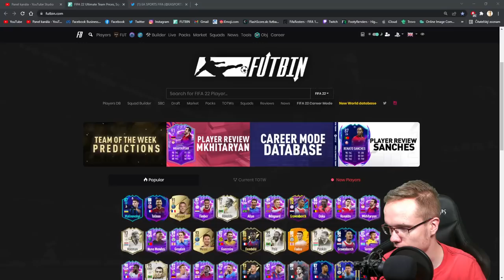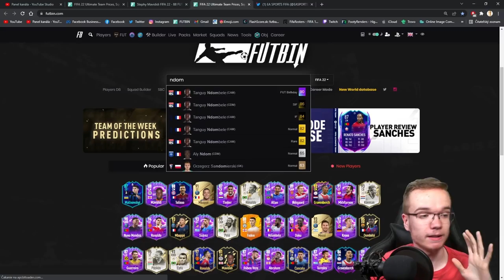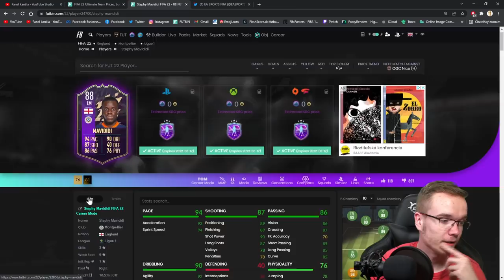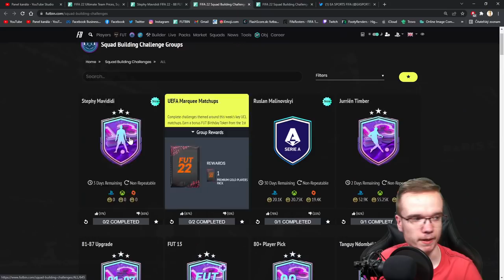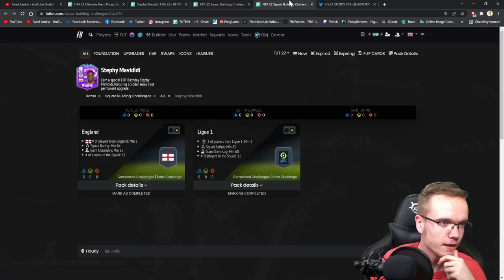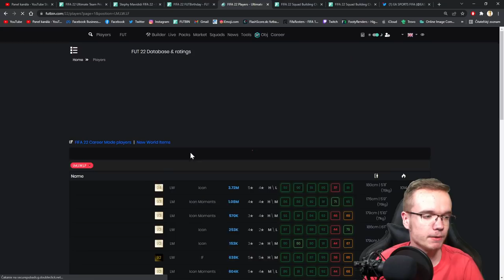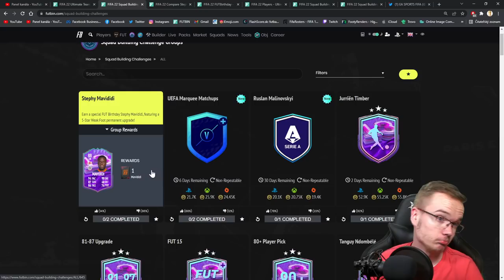PREČO EA KAZÍ FUT BIRTHDAY? 😣🎂 MAVIDIDI SBC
▬▬▬▬▬▬▬▬▬▬▬INFO▬▬▬▬▬▬▬▬▬▬▬▬▬▬▬
▶️ Hry na PS4 natáčam pomocou: Elgato Game Capture HD60s
▶️ Editujem v programe: Sony Vegas Pro 14.0